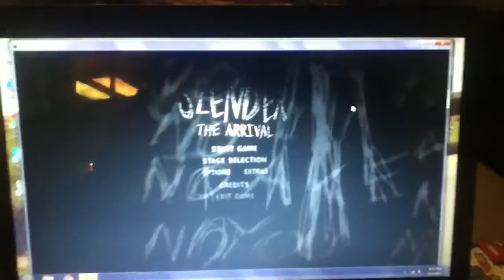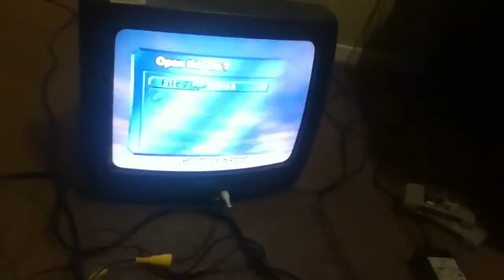CHANNEL UPDATE: NEW SLENDER GAME LP?!?!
Ellos, peoples. This is another channel update. No need to describe this video any further.